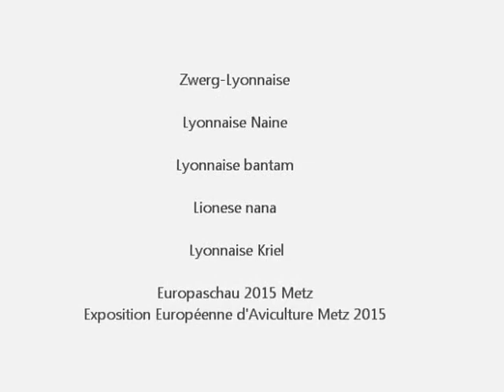Lyonnaise Naine, Exposition Européenne d'Aviculture Metz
Zwerg-Lyonnaise, Lyonnaise Naine, Lyonnaise bantam, Lionese nana, Lyonnaise Kriel
Europaschau für Geflügel, Kaninchen und Tauben 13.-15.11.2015, Metz, Frankreich, kurz: Europaschau Metz 2015. Exposition Avicole Metz 2015: Le 13, 14 et 15 Novembre. EE Show in Metz 2015. Exposition Européenne d'Aviculture Metz 2015.
European Poultry, Rabbit and Pigeon-Show, November 2015, Metz, France.
Hühnerrassen A-Z, Chicken A-Z, Poules A-Z, Polli A-Z